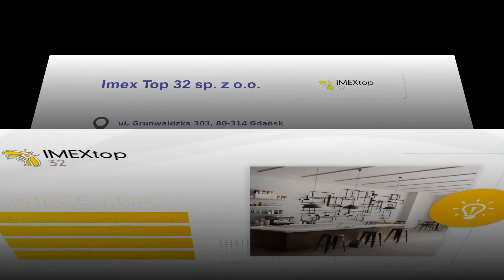Płytki ceramiczne Gdańsk Imex Top 32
Przedsiębiorstwo Imex Top 32 działalność rozpoczęło w 1992 roku. Nasza siedziba mieści w Gdańsku.

Zapewniamy wyposażenie łazienek. Dysponujemy armaturą i meblami łazienkowymi. Oferta obejmuje płytki ceramiczne, baterie i ceramikę sanitarną. U nas znajdziesz wanny, brodziki, toalety myjące i prysznice. Sprzedajemy grzejniki łazienkowe, stelaże podtynkowe, korki do umywalki i odpływy liniowe. W asortymencie mamy również szeroki wybór akcesoriów łazienkowych.